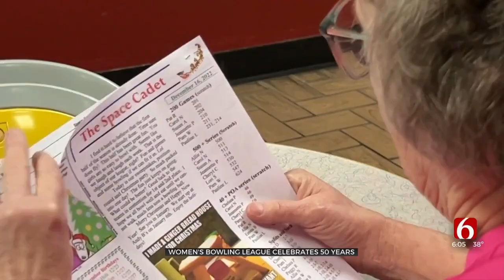Tulsa Women's Bowling League Celebrates 50 Years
Tulsa's last all ladies bowling league marked a milestone on Friday. Fifty years after they started, the league remains strong! News On 6's Emory Bryan had the story.